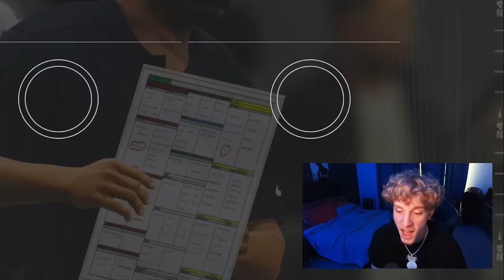Scoring A Touchdown With Every Wide Receiver In Madden 24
Today I am gonna be Scoring A Touchdown With Every Wide Receiver In Madden 24 !!!